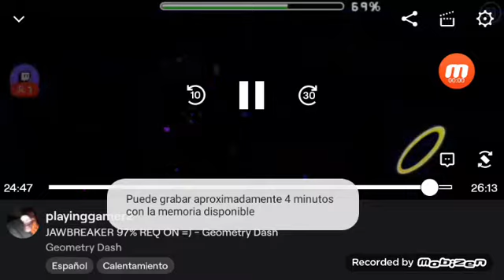Jawbreaker 100% (Hard Demon) by ZenthicAlpha - Geometry Dash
despues de 2 meses y mas de 1200 intentos por fin he completado el jawbreaker despues de muchos fail despues del 80% y unos de los peores fails
88x2 92 94x3 95 y 97 (._.")

Attempts: 1497 + 3061 (Old Copy)

Game Rating: Hard Demon